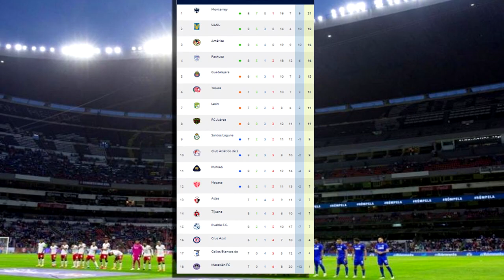🔴 Santos VS Toluca En Vivo: Partido Pendiente, tudn | Jornada 7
Ver, Santos vs Toluca en vivo hoy, Donde ver Santos Vs Toluca En Vivo Cuartos Vuelta el Jueves 23 de Febrero 2023 El Toluca Vs Santos, les dejo los canales con país y donde ver hoy el partido Santos Vs Toluca En Vivo, Cuartos de final 2022, Santos Vs Toluca, Pronostico Toluca Vs Santos. Gol Santos Vs Toluca.

Santos Vs Toluca en vivo el Jueves 23 de Febrero 2023.